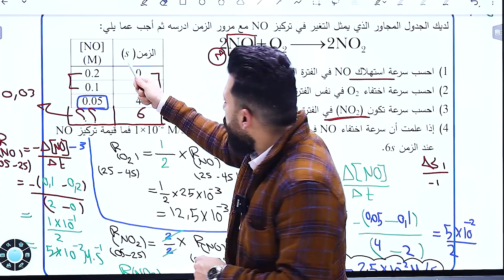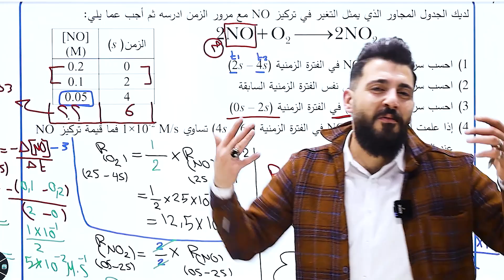الكيمياء مع الأستاذ ليث العزام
مع الليث في الكيمياء كما عودناكم...الـ200 في الجيبة😎🔥💪🏻

توجيهي_2005 ما إلك غير الفخم الأستاذ ليث العزام 🔥❤️